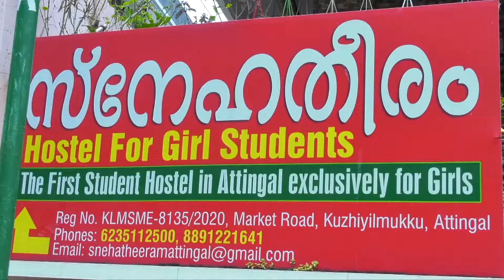തനിക്ക് അധികാരമില്ലെന്നു സമ്മതിച്ച് ഗവര്‍ണര്‍ ആരിഫ് മുഹമ്മദ് ഖാന്‍.